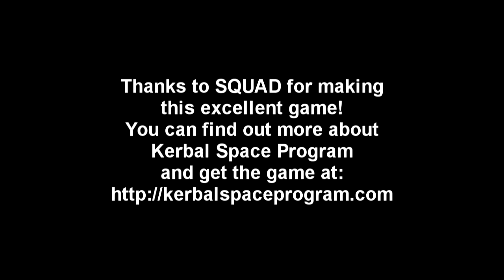Kerbal Space Program EDB Mission 09 - Calypso Docking